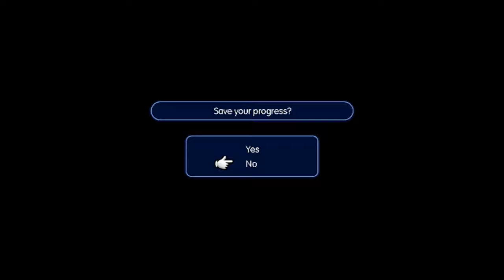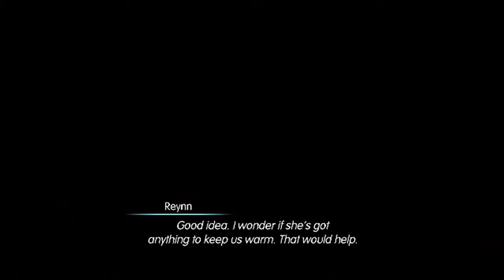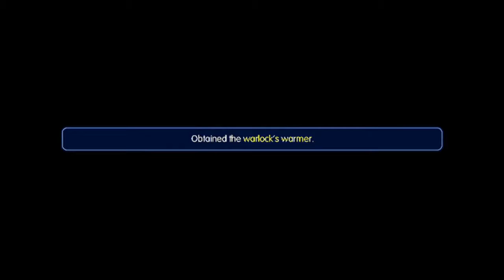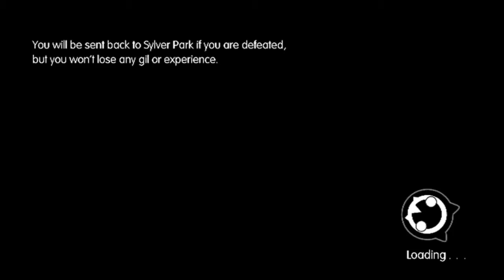World of Final Fantasy Episode 10: Crossing The Ice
▬▬▬▬▬▬▬▬▬▬▬▬▬ஜ۩۞۩ஜ▬▬▬▬▬▬▬▬▬▬▬▬
►We rek across the frozen tundra to get to the next town.
▬▬▬▬▬▬▬▬▬▬▬▬▬ஜ۩۞۩ஜ▬▬▬▬▬▬▬▬▬▬▬▬
►Be sure to hit up my Twitter for various reasons!
►Discord Server where we can converse!